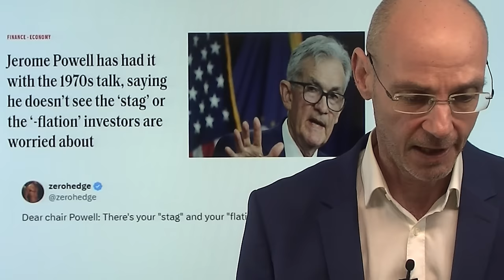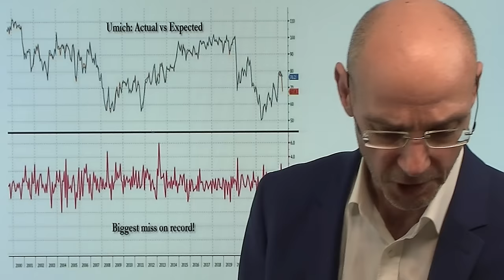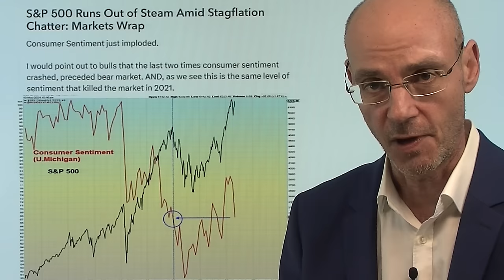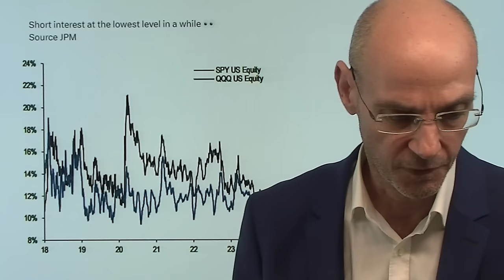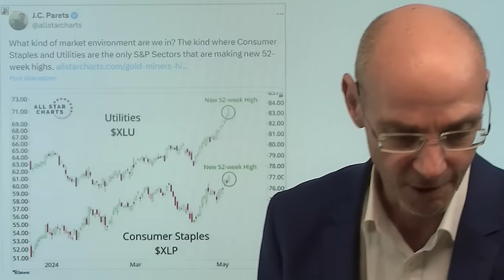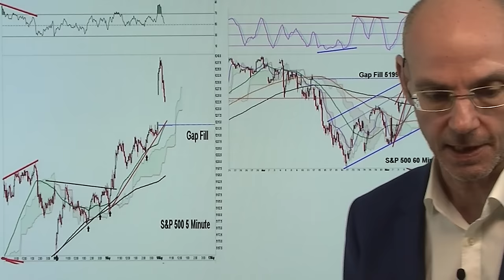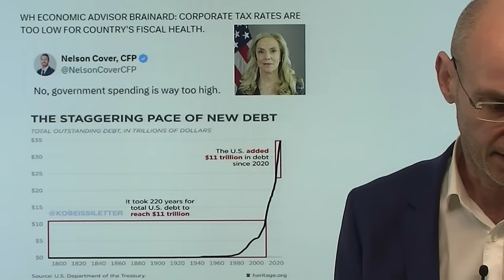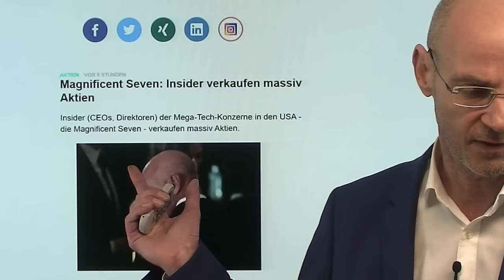Stagflation: Amerikaner zeigen Fed-Chef Powell Stinkefinger! Marktgeflüster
Hinweise aus Video:

1. Fed-Direktoren wollen Zinsen länger oben halten – aktuelle Aussagen

2. Magnificent Seven: Insider verkaufen massiv Aktien

Fed-Chef Powell hat kürzlich zurück gewiesen, dass die US-Wirtschaft in einer Stagflation sei - nun aber zeigen ihm die Amerikaner den Stinkefinger: Das Verbrauchervertrauen (Uni Michigan) mit dem größten Rückgang in Relation zur Erwartung seit es diese Umfrage gibt (seit den 1940er-Jahren), weil die US-Konsumenten höhere Inflation, länger hohe Zinsen und den Job-Verlust fürchten. Fed-Chef Powell hingegen hatte behauptet, er sehe weder "stag" noch "flation": weiss er es besser, als die amerikanischen Konsumenten, die offenkundig konkret spüren, was wirklich in der Wirtschaft der Fall ist? Nach den Daten zum US-Verbrauchervertrauen stiegen die Renditen wieder und sanken die von den Märkten bepreisten Zinssenkungserwartungen, die US-Aktienmärkte stoppten die Rally vorerst..